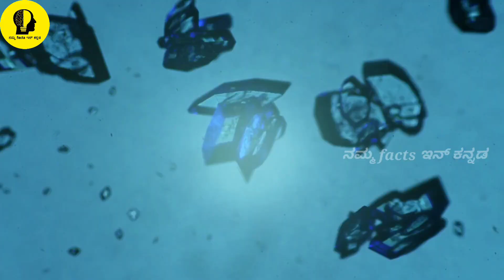ಈ 3 ಪ್ರಾಣಿಗಳು ನಿಮ್ಮನ್ನು ರಾತ್ರೋ ರಾತ್ರಿಕೋಟ್ಯಧಿಪತಿ ಮಾಡಬೋದು | 3 animals which can make you millionaires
Content. All Content Of This Video Is Provided For
Only Educational Purpose. Also, All The Images and
video photages Shown In The Video Belongs to The
Respected Owners. I'm Not The Owner Of Any
Images and video photages Shown in the Video.
more awesome and useful content.